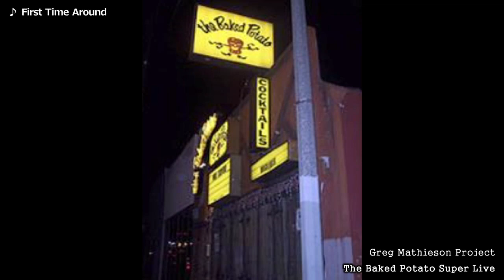*♫* First Time Around -The Baked Potato Super Live!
グレッグ・マティソン・プロジェクト「ベイクド・ポテト・スーパー・ライヴ」から3曲目へ収録されている「First Time Around」イメージ動画。
ハードロック調のこの曲‼　ジェフ&ポップウェルのリズム隊はシンプルではあるが超絶安定し且つアクセントや小技、バックビートが効いたナイスグルーブが随所にありシンプルな曲調を支える重要なエッセンスとなっている。冒頭からルークが気持ちよいプレイをスタートさせメロディアスなグレックの間奏に続くルークの弾けたソロは最高に伸び伸びした演奏を聞かせてくれる。それはリズム隊がしっかり支えている事とアクセントやダイナミクスの付け方が素晴らしいから最高に感じる‼
メンバーがそれぞれの持ち味を十分に発揮し熱狂的な演奏をしている素晴らしいライブ作品。そして今はなきジェフの”大きさ”をあらためて実感する。本当にすざましいライヴ・アルバム。レコーディングはモービルで録音されエンジニアは盟友ジェイグレイドン。

Keyboard - Greg Mathieson
Guitar - Steve Lukather
Drums - Jeff Porcaro
Bass - Robert Popwell

Recording Engineered by : Jay Graydon
Mix Enginners : Steve Lukather & David Leonard

01.Bomp Me
02.Thank You
03.First Time Around
04.Goe
05.I Don't Know
06.I'm Home
07.The Spud Shuffle